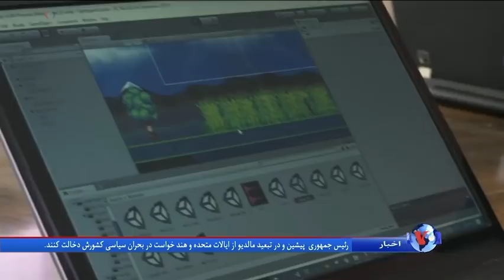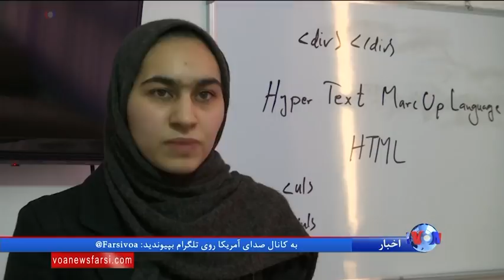تلاش دختران افغان برای کنار زدن تابوها؛ کدنویسی بازیهای کامپیوتری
گروهی از دختران جوان افغانستان در ولایت هرات از پیشگامان شکستن سدهای سنتی در جامعه مردسالاری آن کشور شده اند. آنها اولین گروه زنان «کدنویس بازیهای کامپیوتری» هستند.